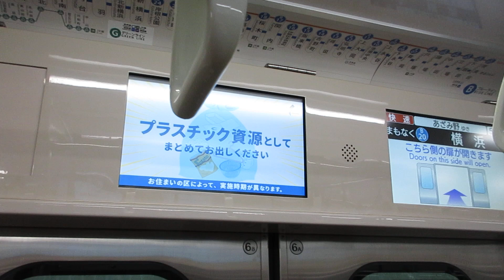【三菱竜巻IGBT-VVVFインバーター、まさかの引退可能性の3000Sに乗車！！】横浜市営地下鉄ブルーライン快速あざみ野行き3000S形車体更新・行き先表示フルカラーLED車走行音 桜木町→横浜